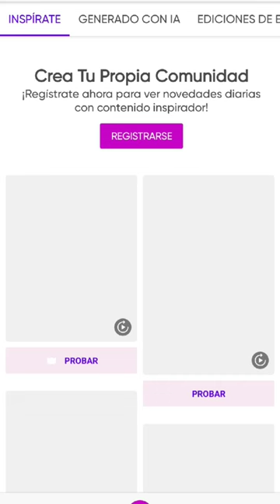Cómo hacer una foto caricatura con InteligenciaArtificial IA en PicsArt